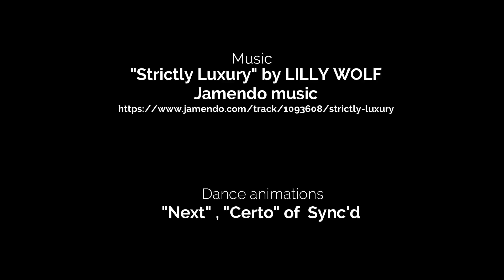Spring season in SecondLife/ music:Lilly Wolf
We enjoyed dance animation with wonderful music in secondlife

dance animation
"Next".  "Certo " of    Sync'd   motion

Capture in SecondLife
video created Florine Writer